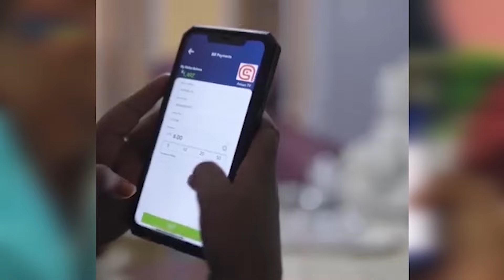NISA OO MARKALE SHEEGTAY IN SARAAKIIL AS AY KU DISHAY BUQAQABLE.